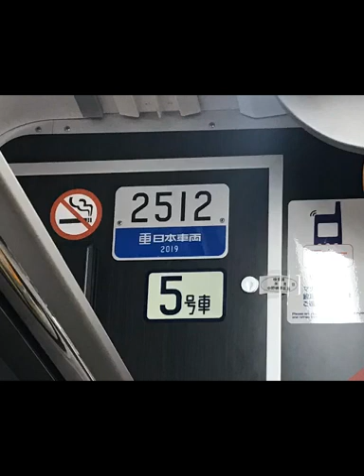東京メトロ丸ノ内線 2000系112F 茗荷谷〜池袋 全区間走行音